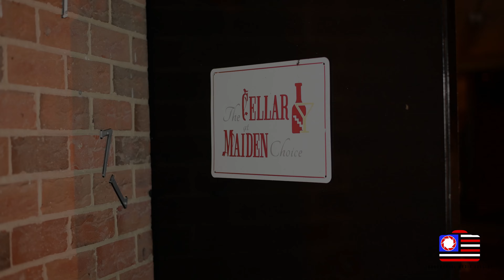Skyler's Sweet 16 Extravaganza | A Celebration in Baltimore, MD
Step into the dazzling world of Skyler's Sweet 16 birthday party in Baltimore, MD. This remarkable video captures the joy and excitement of Skyler's celebration as she brought her entire high school together to mark this momentous occasion.

Surrounded by her loving family who worked tirelessly to make this event a reality, Skyler and her peers enjoyed a vibrant atmosphere filled with lively music and delectable catered cuisine. Watch as the festivities unfold, showcasing the exuberance and camaraderie that defined this special day.

Join us as we relive the unforgettable moments of Skyler's Sweet 16 extravaganza, where music filled the air and laughter abounded. Experience the infectious energy of the celebration and witness the genuine fun had by all.

Don't miss the opportunity to immerse yourself in the joyous atmosphere of Skyler's milestone birthday party.

Credits:
Video: Briscoe Photography @MyManBriscoe